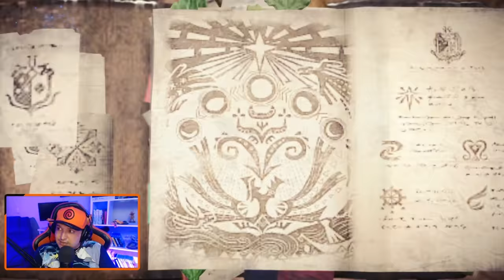MHW Iceborne #09 - Veneno, Sono e Água, adaptando nossa BUILD! Desbravando Switch Axe com HINATA!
-- Novo episódio da nossa série de MHW Iceborne, jogando de Switch Axe [Transamachado]!